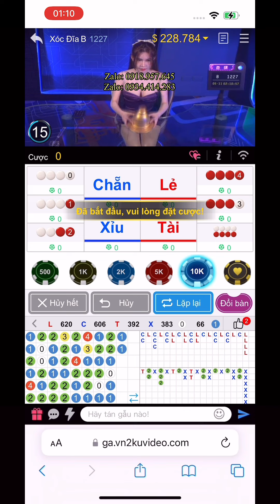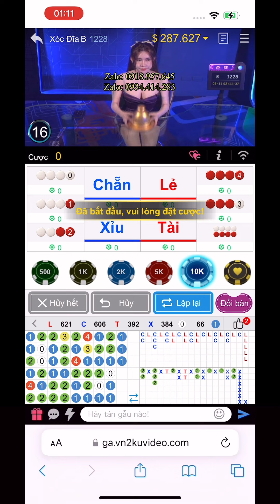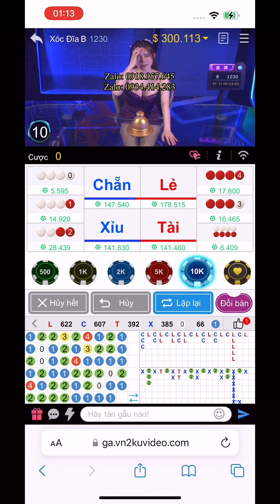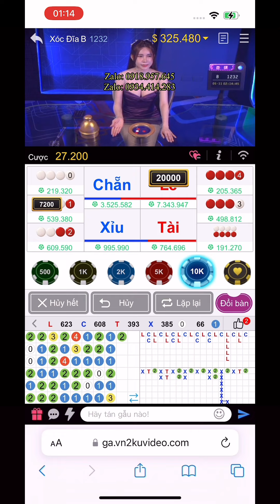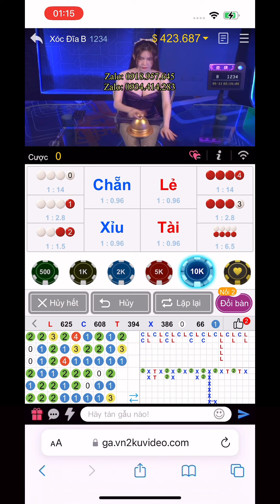BÚ THÔNG CẦU 2-1 VÀ BỆT LẺ GỠ 423 TRIỆU QUÁ ĐỈNH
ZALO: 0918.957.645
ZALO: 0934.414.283